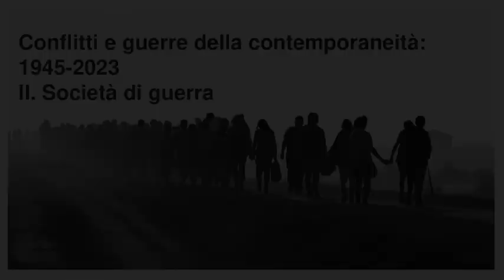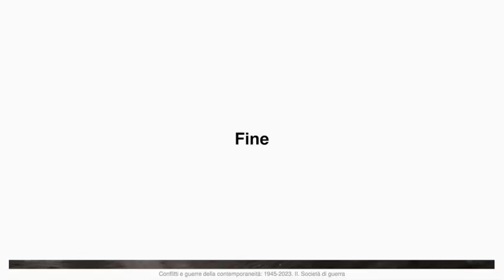3 novembre｜Conflitti e guerre della contemporaneità: 1945-2023II. Società di guerra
Venerdì 3 novembre
Guerra e pace Confronto-dibattito introduttivo al corso di Storia 2023
con Luca Baldissara, Università di Bologna e Nicola Labanca, Università di Siena

La seconda annualità del corso di aggiornamento di storia del Novecento sul tema Conflitti e guerre avrà luogo nei mesi di novembre e dicembre 2023 con la prosecuzione del ciclo di lezioni coordinate dal prof. Luca Baldissara dell’Università di Bologna.

Nel primo ciclo, l’approccio ha privilegiato la riflessione storico-concettuale intorno alla dialettica tra Stato/guerra/politica, alle nuove forme della guerra, al ruolo del diritto internazionale e degli organismi sovranazionali, al nesso tra religioni e conflitti. In questa seconda parte del corso, s’intende volgere l’attenzione alle pratiche ed alle forme concrete della violenza (agita e subita dalle donne), alle questioni inerenti le modalità e le prassi dell’informazione (costantemente in bilico tra propaganda e ricerca della verità), alle paure ed ai fantasmi – di nuovo prepotentemente d’attualità – di una temuta  guerra nucleare, ai processi della produzione bellica e alle dinamiche dell’economia di guerra, alle parole ed ai silenzi dei movimenti pacifisti.

L’intento è quello di offrire agli insegnanti un’occasione d’apprendimento e di formazione, di proporre agli studenti degli ultimi anni della scuola secondaria delle chiavi di lettura per leggere e interpretare la contemporaneità, di contribuire a fornire a tutti coloro che ne sentano viva l’esigenza gli strumenti per una cittadinanza consapevole.